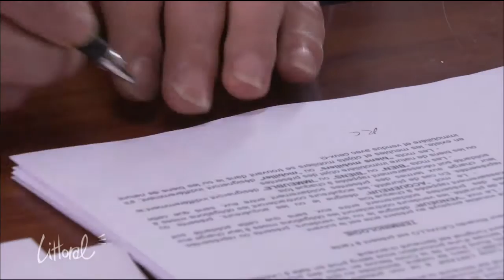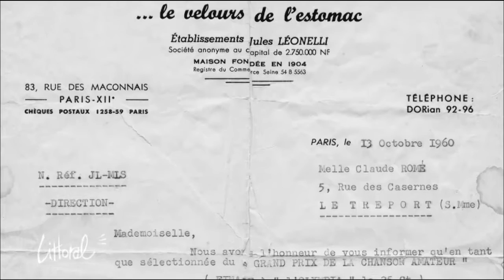Littoral Didine et Ricardo, la poissonnière du nord et le peintre du grand sud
A Saint-Jean du doigt, Ricardo Cavallo, peintre argentin, crapahute sur les rochers de la baie de Morlaix avec son chevalet, et transmet aux habitants du coin son immense envie de dessiner et de travailler les beaux arts. Au Tréport, Didine a dans le cœur le soleil qu’on ne trouve pas toujours sur les plages du Nord… et elle le chante.